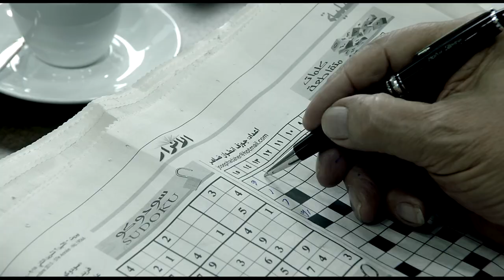Good Morning Trailer by Bahij Hojeij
Trailer of Good Morning - a Lebanese Feature Film by Director Bahij Hojeij